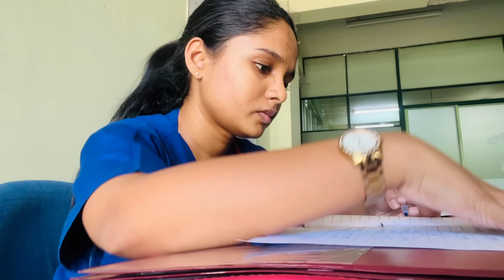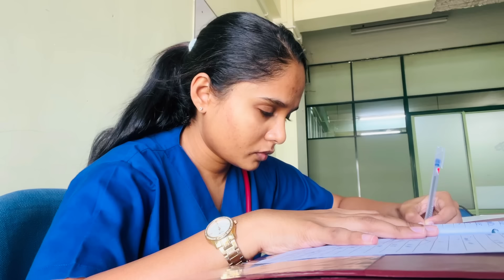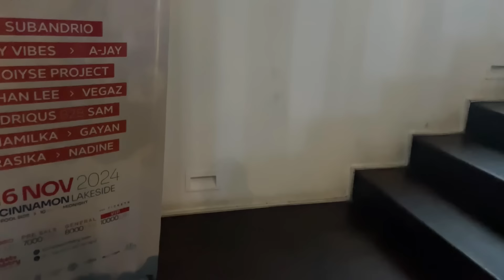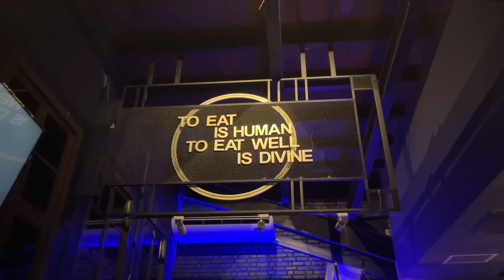ඉරිදත් වැඩ මං 🏥🏃🏻‍♀️ ගොඩ කාලෙකින් යාලුවො එක්ක dinner out එකක් ගියා 🍱🥓